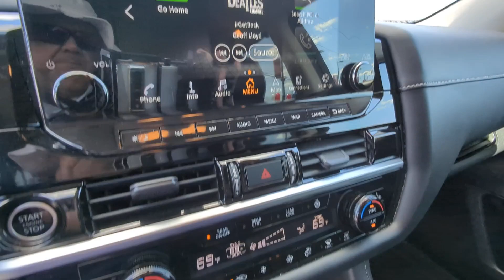2022 Nissan Pathfinder Kennesaw, Marietta, Smyrna, Woodstock, Atlanta, GA 240121A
Obsidian Green Pearl Used 2022 Nissan Pathfinder SL available in Kennesaw, Georgia at Town Center Nissan. Servicing the Marietta, Smyrna, Woodstock, Atlanta, GA area.

2310 Barrett Lakes Blvd NW

Recent Arrival!brbrCARFAX One-Owner.brbrObsidian Green Pearl 2022 Nissan Pathfinder SL 4WD 9-Speed Automatic V6brbrCertified. Certification Program Details: Type your description herebrbrPathfinder SL TOWN CENTER NISSAN CERTIFIED Certified 4D Sport Utility V6 9-Speed Automatic 4WD Obsidian Green Pearl Charcoal Leather 18 Machined Alloy Wheels 3rd row seats: bench 4-Wheel Disc Brakes 6 Speakers ABS brakes Air Conditioning Alloy wheels AM/FM radio: SiriusXM Auto High-beam Headlights Auto-dimming Rear-View mirror Automatic temperature control Axle Ratio: TBD Bench Seat Carpeted Floor Mats (Set of 4) Black Splash Guards (Set of 4) Bose Premium Audio System Brake assist Bumpers: body-color Cross Bars Delay-off headlights Driver door bin Driver vanity mirror Dual front impact airbags Dual front side impact airbags Electronic Stability Control Emergency communication system: NissanConnect Services Four wheel independent suspension Front anti-roll bar Front Bucket Seats Front Center Armrest Front dual zone A/C Front fog lights Front reading lights Fully automatic headlights Garage door transmitter: HomeLink Heated door mirrors Heated Front Bucket Seats Heated front seats Heated steering wheel Illuminated entry Knee airbag Leather Seating Surfaces Leather steering wheel Low tire pressure warning Navigation system: NissanConnect Navigation NissanConnect w/Navigation & Services Occupant sensing airbag Outside temperature display Overhead airbag Overhead console Panic alarm Passenger door bin Passenger vanity mirror Power door mirrors Power driver seat Power Liftgate Power passenger seat Power steering Power windows Radio data system Radio: AM/FM Audio System Rear air conditioning Rear anti-roll bar Rear reading lights Rear seat center armrest Rear side impact airbag Rear window defroster Rear window wiper Reclining 3rd row seat Remote keyless entry Roof rack: rails only Security system Speed control Speed-sensing steering Split folding rear seat Spoiler Steering wheel mounted audio controls Tachometer Telescoping steering wheel Tilt steering wheel Traction control Trip computer Turn signal indicator mirrors Variably intermittent wipers Pathfinder SL 4D Sport Utility V6 9-Speed Automatic 4WD Obsidian Green Pearl Charcoal Leather.brbrWe are the only Nissan Dealer in Georgia to be awarded the Global Award of Excellence in 2020!!!brbrCome visit the #1 Nissan Volume Dealer from 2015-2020!!!
Navigation system: NissanConnect Navigation|6 Speakers|AM/FM radio: SiriusXM|Bose Premium Audio System|Radio data system|Radio: AM/FM Audio System|Air Conditioning|Automatic temperature control|Front dual zone A/C|Rear air conditioning|Rear window defroster|Power driver seat|Power steering|Power windows|Remote keyless entry|Steering wheel mounted audio controls|Cross Bars|Four wheel independent suspension|Speed-sensing steering|Traction control|4-Wheel Disc Brakes|ABS brakes|Dual front impact airbags|Dual front side impact airbags|Emergency communication system: NissanConnect Services|Front anti-roll bar|Knee airbag|Low tire pressure warning|Occupant sensing airbag|Overhead airbag|Rear anti-roll bar|Rear side impact airbag|Power Liftgate|Brake assist|Electronic Stability Control|Auto High-beam Headlights|Delay-off headlights|Front fog lights|Fully automatic headlights|Panic alarm|Security system|Speed control|Black Splash Guards (Set of 4)|Bumpers: body-color|Heated door mirrors|Power door mirrors|Roof rack: rails only|Spoiler|Turn signal indicator mirrors|Auto-dimming Rear-View mirror|Bench Seat Carpeted Floor Mats (Set of 4)|Driver door bin|Driver vanity mirror|Front reading lights|Garage door transmitter: HomeLink|Heated steering wheel|Illuminated entry|Leather steering wheel|NissanConnect w/Navigation & Services|Outside temperature display|Overhead console|Passenger vanity mirror|Rear reading lights|Rear seat center armrest|Tachometer|Telescoping steering wheel|Tilt steering wheel|Trip computer|3rd row seats: bench|Front Bucket Seats|Front Center Armrest|Heated Front Bucket Seats|Heated front seats|Leather Seating Surfaces|Power passenger seat|Reclining 3rd row seat|Split folding rear seat|Passenger door bin|18 Machined Alloy Wheels|Alloy wheels|Rear window wiper|Variably intermittent wipers|Axle Ratio: TBD